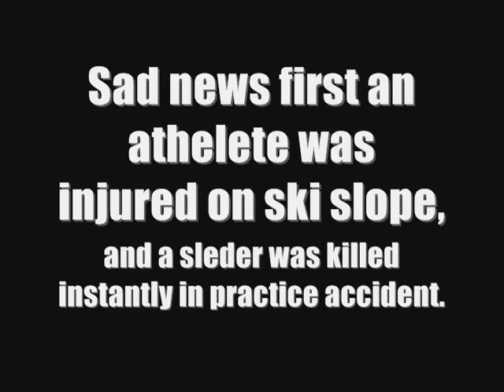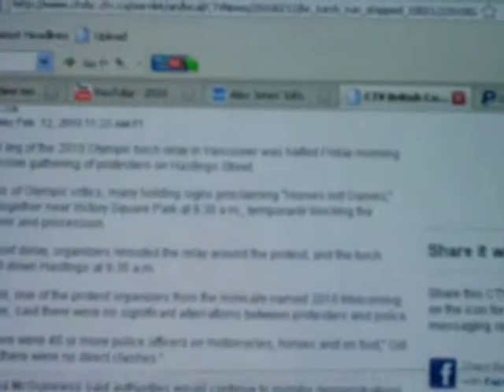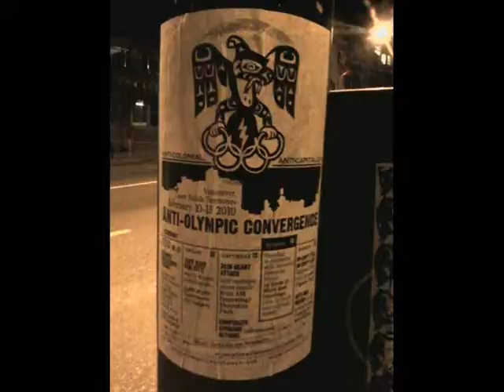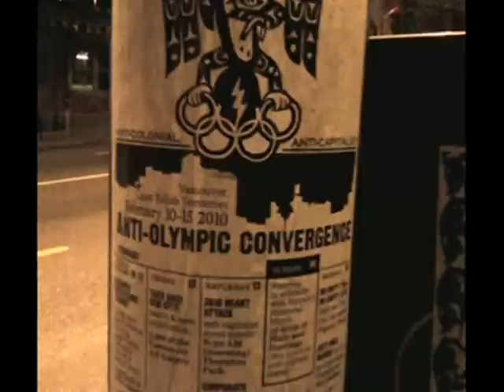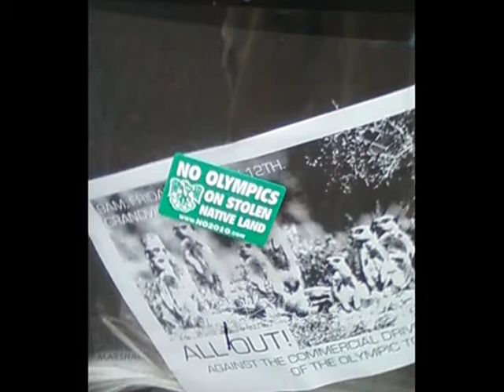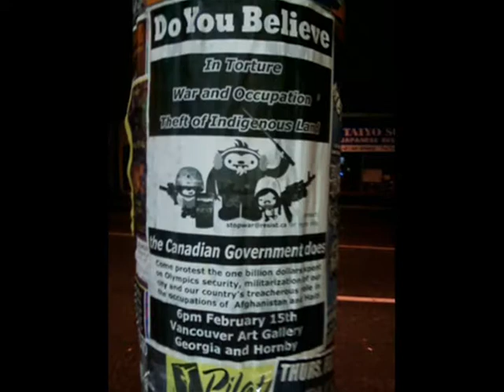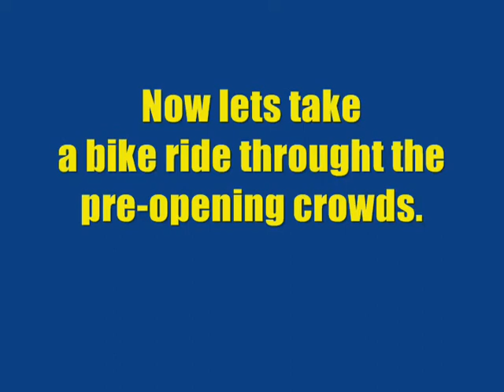Vancouver 2010 Winter Games Day 1 street report, protest & pagentry?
Update: The real business of the Olympic Inc promotors, and they need 8 billion in tax dollars?:
Well missed the angry or not protest caravan but did visit the destination and peddled without obstruction throughout downtown and event venues. No heavy handed police presence basically a typical new years type set-up but all week I would guess 24/14? :o) tough hurry up an wait stuff I am sure. Unfortunately some participants were hurt in the more than challenging alpine conditions today. The helicopter keep buzzing the party has begun for everyone.
No hollywierd terror announcements today.
NOTICE: We are making this material available in our efforts to advance understanding of environmental, political, human rights,economic, democracy, scientific, and social justice issues, etc. We believe this constitutes a "fair use" of any such copyrighted material as provided for in section 107 of the US Copyright Law & the Canadian charter of rights and Freedoms. Also in accordance with Title 17 U.S.C. Section 107, the material on this site is distributed without profit to those who have expressed a prior interest in receiving the included information for research and educational purposes. . . tags: commission omission harper police riot squad 2010 olympics vanoc gregor ndp liberals conservatives billions taxpayer money population fema emergency workers ambulance strike emt doctors nurses emergency hotbox cafe services vancouver vanoc 2010 gordon campbell matt damon paris hilton ben afleck jenifer lopez michael jackson scare died living national institute for health canada environment resources cloud seeding nasa solar noaa . Environment Canada denies that jets are augmenting the weather in Canada,